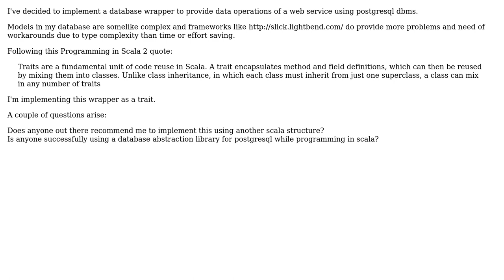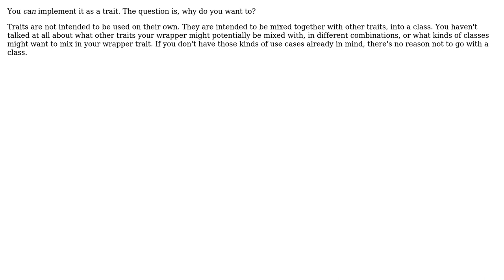Can a database wrapper be implemented in Scala using Traits? Is there a better way?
Software Engineering: Can a database wrapper be implemented in Scala using Traits? Is there a better way?

With thanks & praise to God, and with thanks to the many people who have made this project possible! | Content (except music & images) licensed under CC BY-SA | Music | Images & others | With thanks to user Robert Harvey user Karl Bielefeldt user Evhz and the Stack Exchange Network Trademarks are property of their respective owners. You are responsible for your own actions.